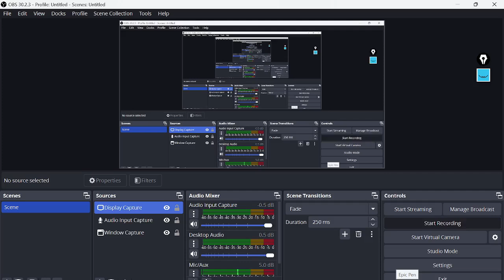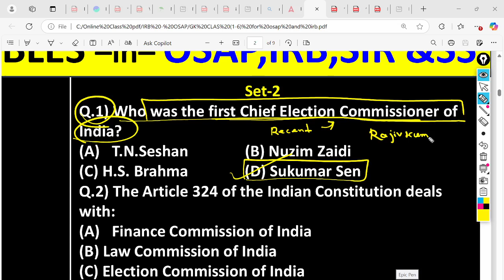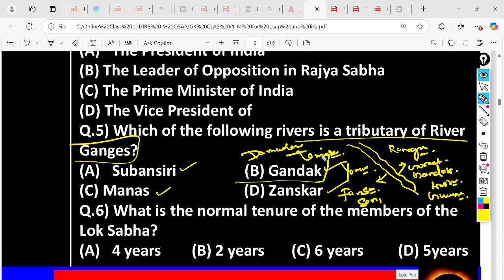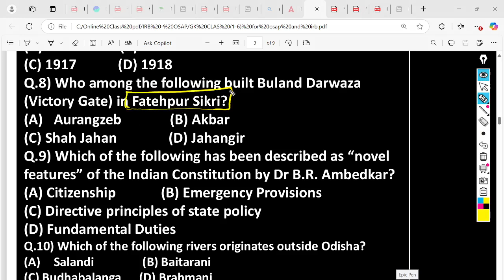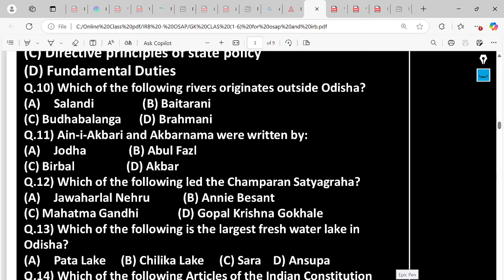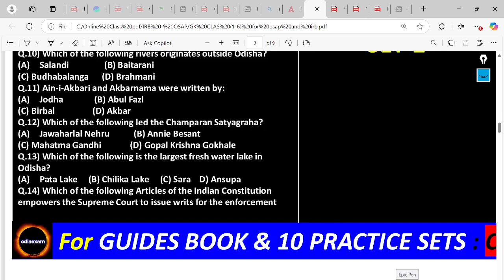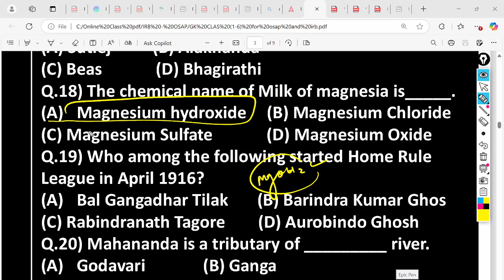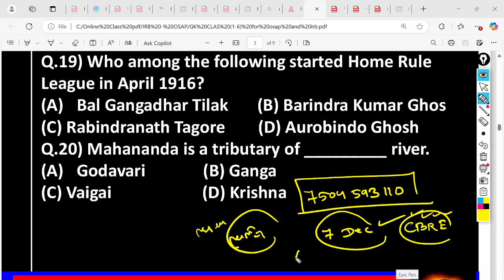OSAP IRB Special Gk Questions || odisha police 2024 Gk || osap irb previous year questions / Part-2